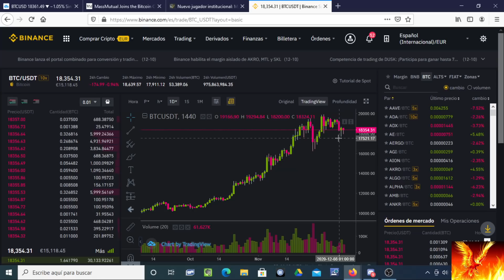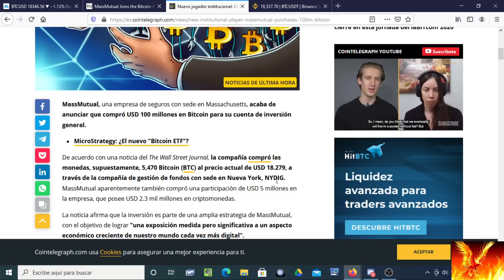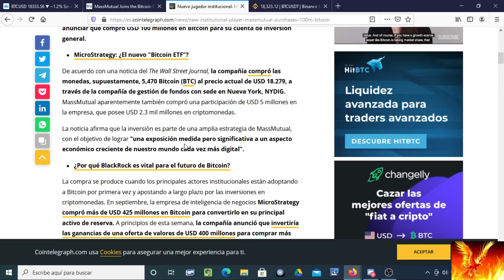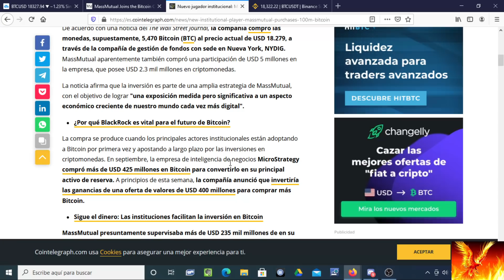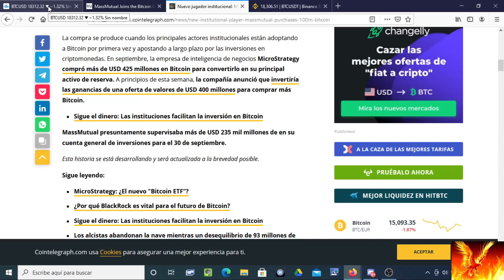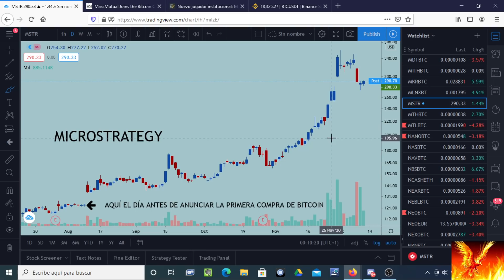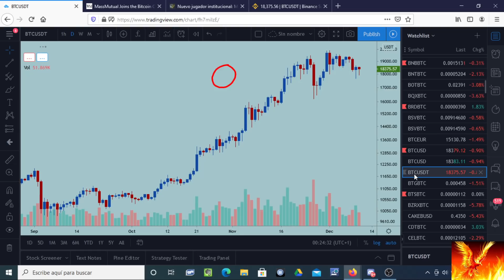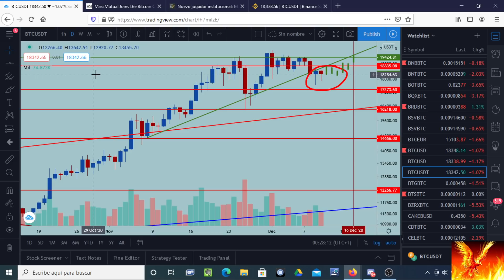Bitcoin. Mass Mutual compra 5470 BTC a $ 18.279